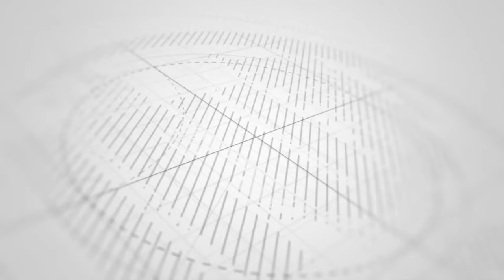AJABU!TAZAMA NGOMA YA KUSHANGAZA YA JUSSA WAKATI AKISHEREHEKEA KUMPOKEA MAKAMO. MWITIKIO WA KUSHTUA!